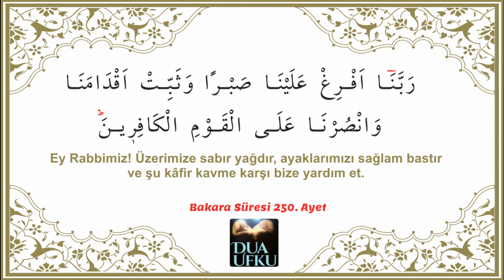Kuran'dan Dualar: Bakara Süresi 250.Ayet